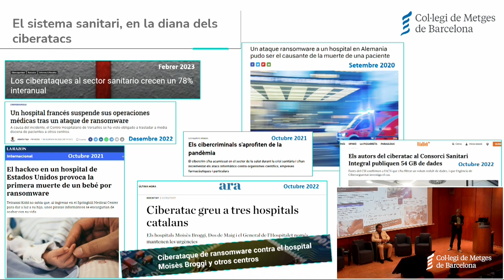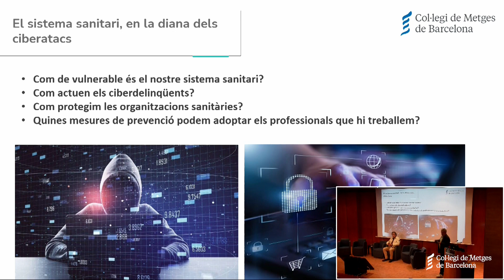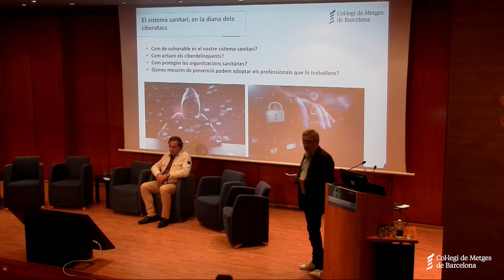01 Benvinguda i presentació: Jaume Sellarès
Ciberseguretat en l'entorn mèdic: hàbits digitals segurs i protecció de les dades de salut

Benvinguda i presentació
Dr. Jaume Sellarès, vicepresident del CoMB